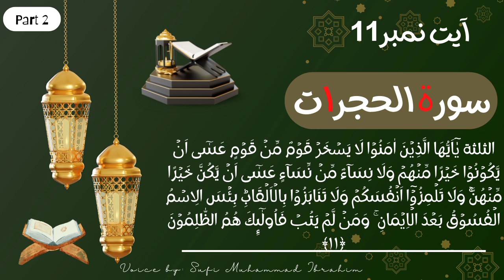Surah Hujurat with Urdu Translation Ayat No.11 part 2 || Bayan by Sufi Muhammad Ibrahim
Surah Hujurat Tafseer with Urdu Translation_ Ayat Number 11, Surah Hujurat urdu translation only.
الثلثة يٰۤاَيُّهَا الَّذِيۡنَ اٰمَنُوۡا لَا يَسۡخَرۡ قَوۡمٌ مِّنۡ قَوۡمٍ عَسٰٓى اَنۡ يَّكُوۡنُوۡا خَيۡرًا مِّنۡهُمۡ وَلَا نِسَآءٌ مِّنۡ نِّسَآءٍ عَسٰٓى اَنۡ يَّكُنَّ خَيۡرًا مِّنۡهُنَّ‌ۚ وَلَا تَلۡمِزُوۡۤا اَنۡفُسَكُمۡ وَلَا تَنَابَزُوۡا بِالۡاَلۡقَابِ‌ؕ بِئۡسَ الِاسۡمُ الۡفُسُوۡقُ بَعۡدَ الۡاِيۡمَانِ‌ ۚ وَمَنۡ لَّمۡ يَتُبۡ فَاُولٰٓٮِٕكَ هُمُ الظّٰلِمُوۡنَ‏ ﴿۱۱﴾
اے ایمان والو نہ مَرد مَردوں سے ہنسیں (ف۱۸) عجب نہیں کہ وہ ان ہنسنے والوں سے بہتر ہوں (ف۱۹) اور نہ عورتیں عورتوں سے، دور نہیں کہ وہ ان ہنسے والیوں سے بہتر ہوں(ف۲۰) اور آپس میں طعنہ نہ کرو (ف۲۱) اور ایک دوسرے کے برے نام نہ رکھو (ف۲۲) کیا ہی برا نام ہے مسلمان ہوکر فاسق کہلانا (ف۲۳) اور جو توبہ نہ کریں تو وہی ظالم ہیں، ﴿۱۱﴾